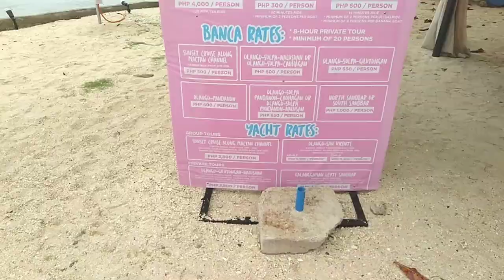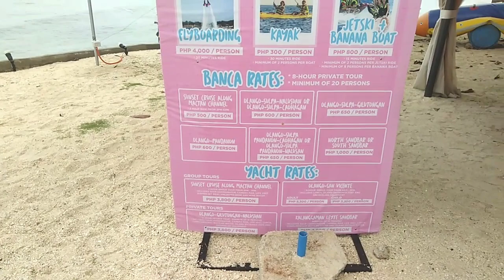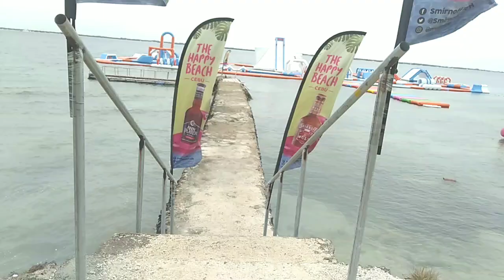HAPPY BEACH CEBU: @Lapu-Lapu City,Cebu